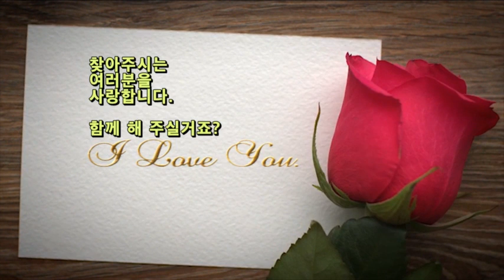색다른 맛! 상추나물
형부가 정성으로 키운 상추
여려서 쌈싸 먹기 좋은데
지인이 갖다 준 잎이 큰 상추는
상추나물을 만들어 보았습니다.